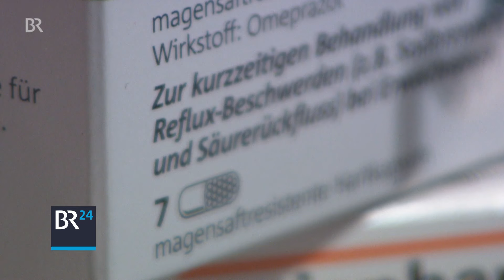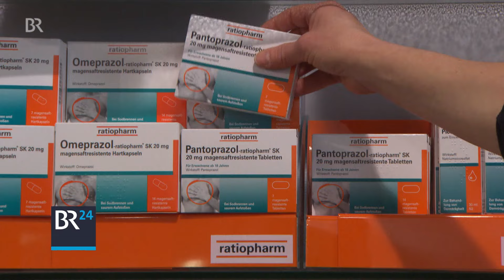Magensäureblocker: Wie gefährlich sind diese Medikamente? | BR24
Immer wieder machen Meldungen die Runde, dass Magensäureblocker, also Medikamente wie Omeprazol oder Pantoprazol, Demenz auslösen könnten. Große Verunsicherung herrscht seitdem bei vielen Patienten.